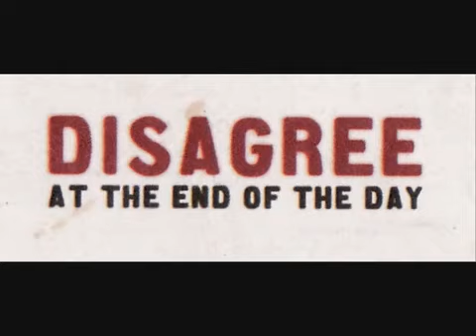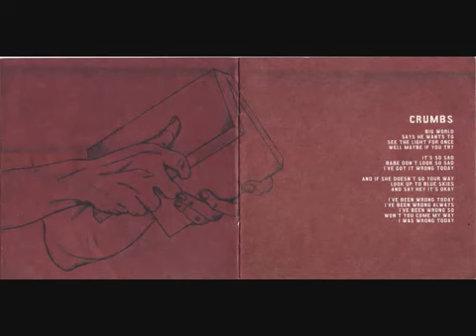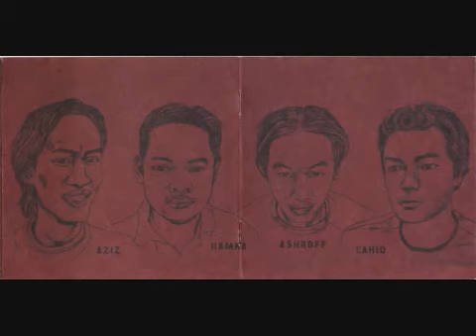Disagree band- crumbs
Lyrics:
Big world
Says he wants to see the light for once,
Well maybe if you try

Babe don't look so sad
I've got it wrong today

And if she doesn't go your way
Look up to blue skies and say hey

Wrong today